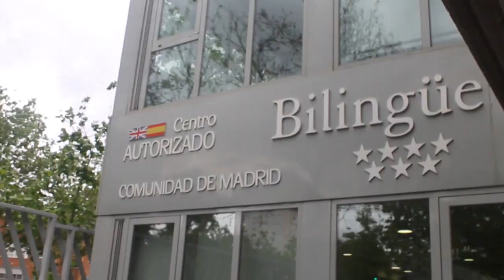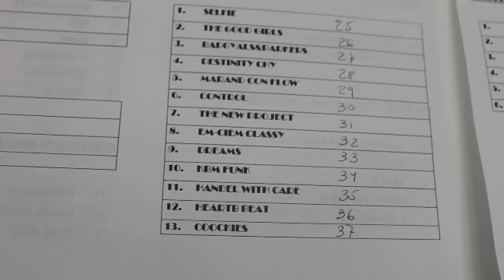Un día de competición con KBM FUNK